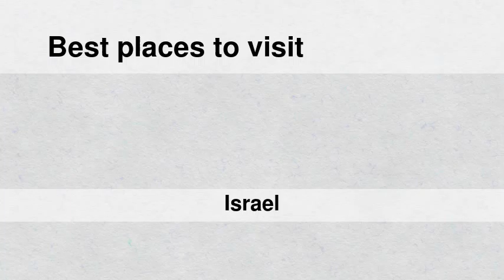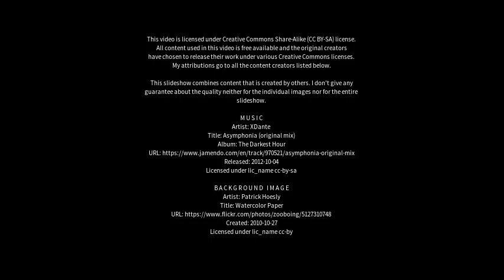Best places to visit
Best places to visit - Karmi’el (Israel) Best places to visit - Slideshows from all over the world - City trips, nature pictures, etc.